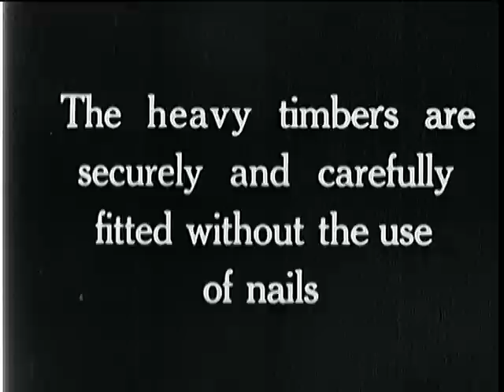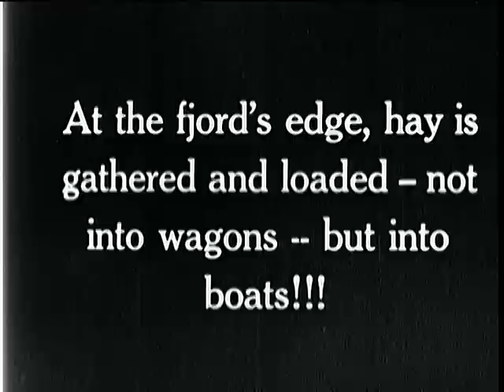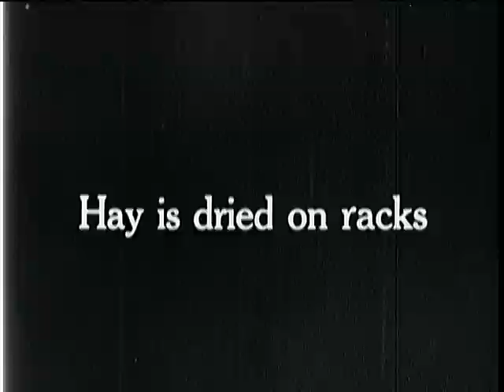NORTHERN WONDERLANDS, 1936? (Reel 2 of 5)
NORTHERN WONDERLANDS, 1936? (Reel 2 of 5) - National Archives and Records Administration   - ARC Identifier 37466 / Local Identifier 131.2 - Office for Emergency Management. Office of Alien Property Custodian. (04/21/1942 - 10/14/1946).  Silent. Reel 1, the ocean liner Reliance leaves New York harbor.  Shows scenes of Reykjavik, Iceland; Jan Mayen Island; glaciers at Spitzbergen; Hammerfest, Norway; and the North Cape. Lapps herd reindeer.  Reel 2 shows scenes of Trondheim, the fiords, glaciers, lakes, waterfalls, and the countryside of Norway.  Reel 3 shows the harbors, street scenes, churches, and public buildings of Bergen. Oslo, Tallinn, and Leningrad.  Reel 4 shows street scenes, parks, public buildings, churches, and the Kremlin in Moscow and the harbors and cities of Helsingfors and Stockholm.  Reel 5 shows scenes of Stockholm, the medieval ruins of Visby, castles and scenes of Copenhagen, and Kronborg Castle in Elsinore.  DVD copied by IASL Master Scanner Timothy Vollmer.